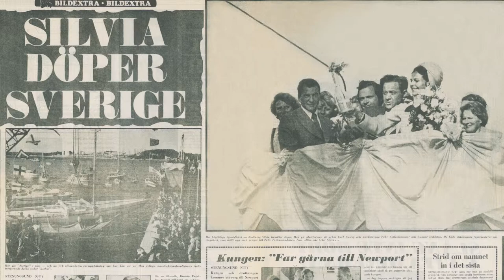Pelle P Pre Sail Show - avsnitt 23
Pelle Pettersons designprodukter sträcker sig långt, från klockor till en Stenafärja. Bland hans design finns Volvos sportmodell P1800 och över 100 000 båtar har tillverkats efter Pelles design, inklusive Nimbus och Maxi Yachts.

Pelle har även designat båten "Sverige" som de tävlande med i America's Cup 1977.